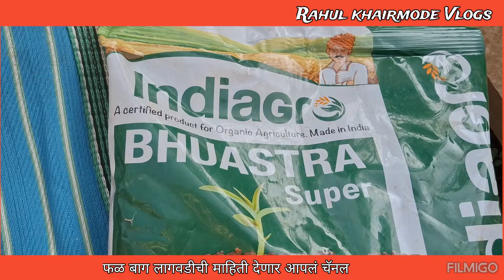नवीन आंबा लागवड - हिवाळी खत व्यवस्थापन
हिवाळ्यात आंबा झाडाला कोणती खते घालावीत?